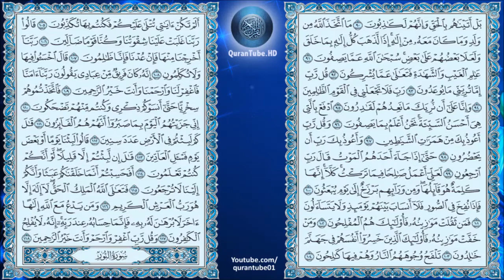عبدالرحمن السديس | 023 : سورة المؤمنون | حفص عن عاصم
سورة المؤمنون للشيخ عبدالرحمن السديس , برواية حفص عن عاصم + متابعة نصية للآيات
Surat Al-Mo'minon by Abdulrahman Al-Sudais + Arabic text trailing

۩ سبب التسمية :

سُميت ‏بهذا ‏الاسم ‏الجليل ‏تخليداً ‏لهم ‏و ‏إشادة ‏بمآثرهم ‏وفضائلهم ‏الكريمة ‏التي ‏استحقوا ‏بها ‏ميراث ‏الفردوس ‏الأعلى ‏في ‏جنات ‏النعيم‎.‎‏

۩ التعريف بالسورة :

1) مكية .
2) من المئين .
3) عدد آياتها ." 118 .
4) ترتيبها الثالثة والعشرون .
5) نزلت بعد سورة " الأنبياء " .
6) بدأت باسلوب توكيد " قد أفلح المؤمنون " .
7) الجزء " 18 " ، الحزب " 35 " ، الربع " 1،2،3" .

۩ محور مواضيع السورة :

سورة " المؤمنون " من السور المكية التي تعالج أصول الدين من التوحيد والرسالة والبعث .

۩ سبب نزول السورة :

1) عبد الرحمن بن عبد القارئ قال سمعت عمر بن الخطاب عنه يقول كان إذا أُنزِلَ الوحي على رسول الله يسمع عند وجهه دوي كدوي النحل فمكثنا ساعة فاستقبل القبلة ورفع يديه فقال : اللهم زدنا ولا تنقصنا وأكرمنا ولا تُهِنَّا وأعطنا ولا تحرمنا وآثرنا ولا تؤثر علينا وارض عنا ثم قال لقد أُنْزِلَتْ علينا عشر آيات من أقامهن دخل الجنة ثم قرأ (قد أفلح المؤمنون) إلى عشر آيات .

2) عن ابي هريرةأن رسول اللهكان إذا صلى رفع بصره إلى السماء فنزل (الذين هم في صلاتهم خاشعون ) .

3) عن أنس بن مالك قال قال عمر بن الخطاب وافقت ربي في أربع قلت يا رسول الله لو صلينا خلف المقام فأنزل الله تعالى (واتخذوا من مقام ابراهيم مصلى )وقلت يا رسول الله لو اتخذت على نسائك حجابا فانه يدخل عليك البر والفاجر فأنزل الله تعالى (وإذا سألتموهن فاسألوهن من وراء حجاب) وقلت لازواج النبي لتنتهن أو ليبدلنه الله سبحانه أزواجا خيرا منكن فانزل الله (عسى ربه إن طلقكن أن يبدله أزواجا خير منكن ) الآية ونزلت (ولقد خلقنا الإنسان من سلالة من طين إلى قوله تعالى ثم أنشأناه خلقا أخر فقلت فتبارك الله أحسن الخالقين ) .

▬▬▬▬▬▬▬▬▬▬▬▬ஜ۩۞۩ஜ▬▬▬▬▬▬▬▬▬▬▬